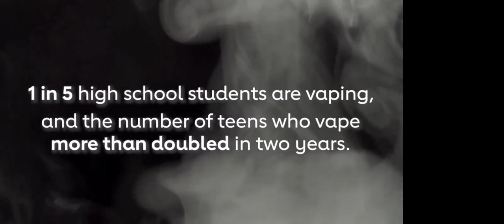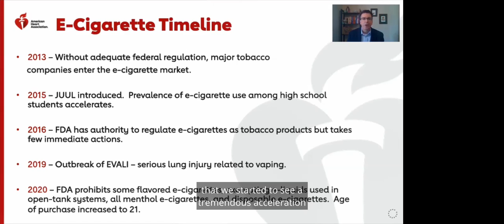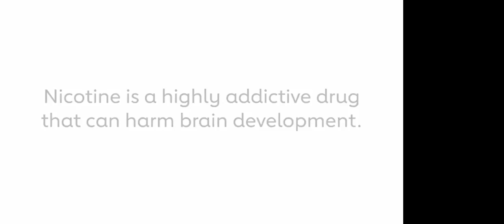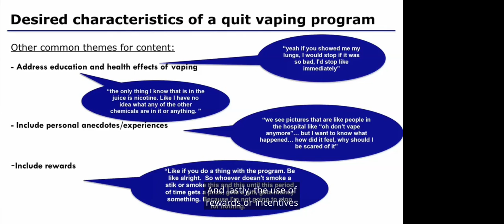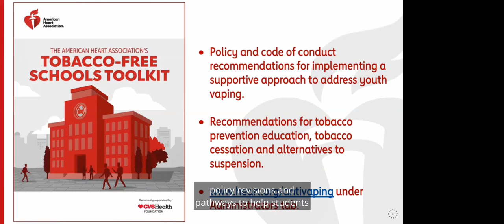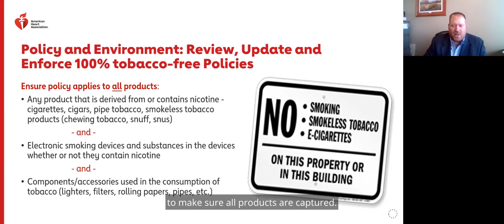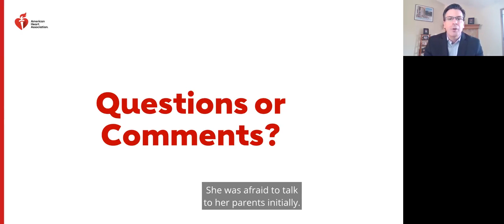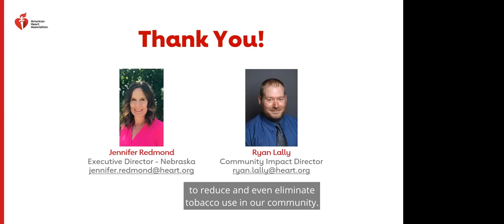2021 Nebraska Tobacco-Free Schools Workshop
We took an in-depth look at the vaping epidemic— found out how these devices work and hide in plain sight, why kids are so vulnerable to addiction, and the grants and resources available to address prevention, cessation and support students.